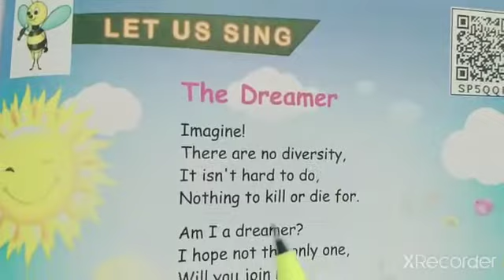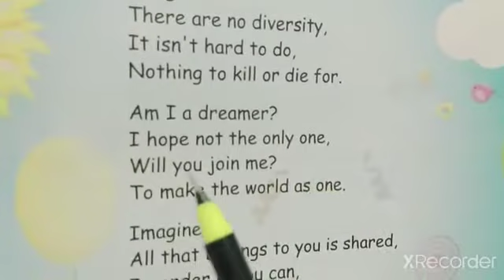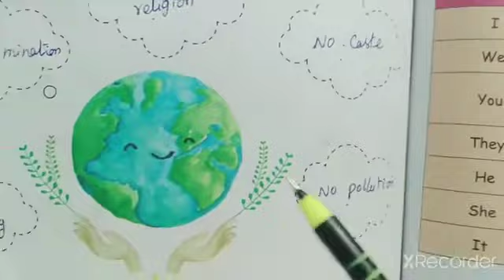The Dreamer/5th std/English/Term-3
poem and book back exercise